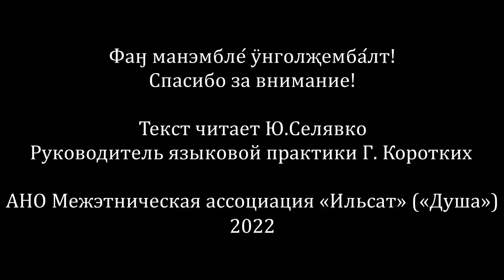Ӄандук ма̄тӄэт о́ӷолҗэшпэгу/Как дома учиться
Изучаем селькупский язык вместе! Рады всем!